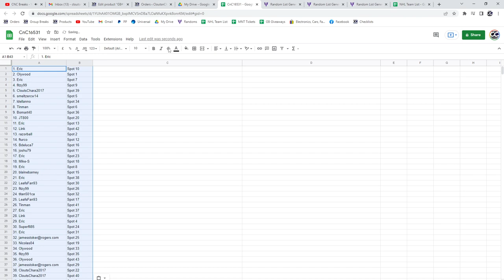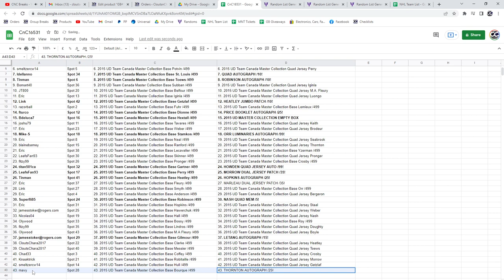Multi Randoms - C&C GB #16,531